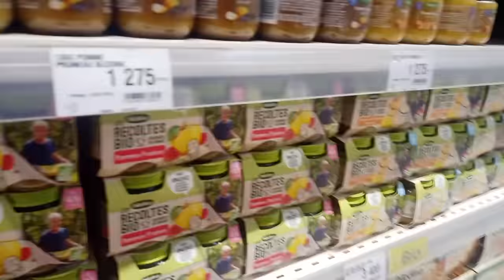ACHAT ET EMBALLAGE DES CADEAUX DE NOËL/ SORTIE MÈRE ET FILLE : RENFORCEMENT DES LIENS / HÉRITAGE